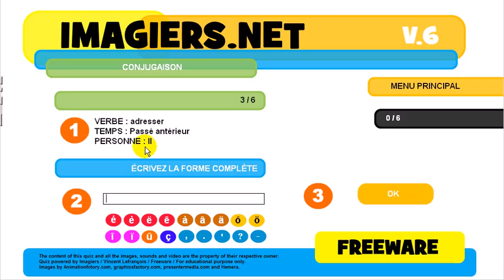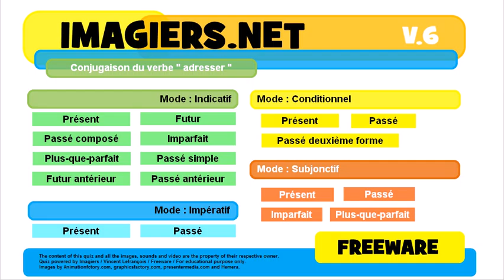French conjugation Indicatif Passé antérieur